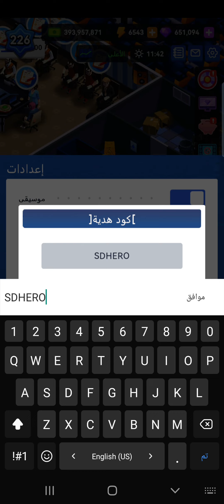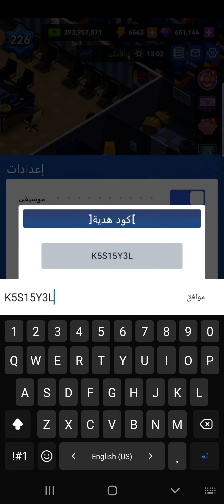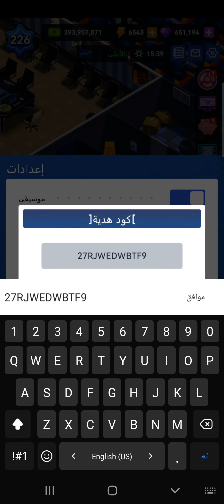idle office tycoon get rich gift code android & ios 💎 idle office tycoon dinheiro infinito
🟢 How to get Idle Office Tycoon codes?

🔴 How to redeem Idle Office Tycoon Get Rich codes ?
1️⃣ Open the game, Tap on the Settings icon located on the top right side of the screen.
2️⃣ A new window will pop up, click the Gift Code button.
3️⃣ Enter the Idle Office Tycoon gift codes provided above in the textarea.
4️⃣ Click on the Exchange button and you will be rewarded immediately in-game

In this video, you can get diamonds, gems, and money for the game idle office tycoon, which gives you the opportunity to obtain a reward such as diamonds, gems, and money that will make the game run quickly to upgrade your account level. Use idle office tycoon codes now. The exclusive codes you will see in this video.